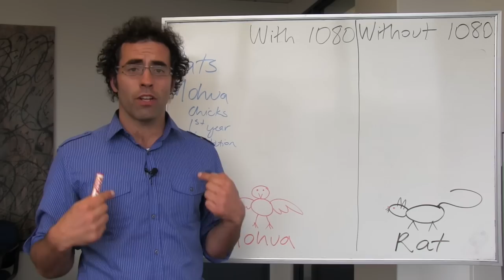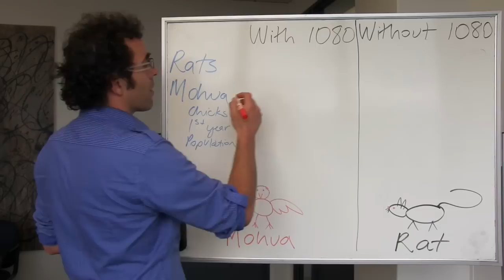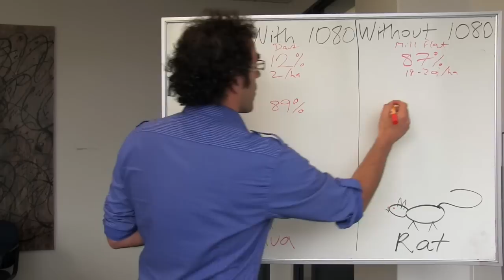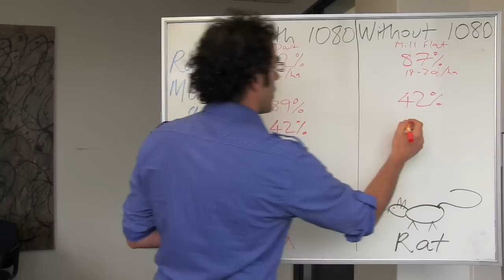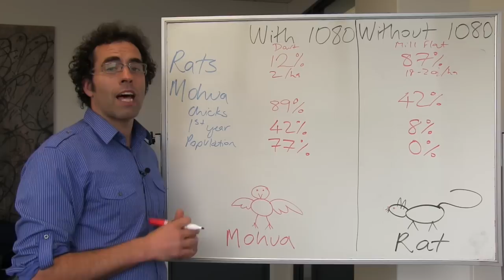Whiteboard Friday - 1080 poison impact on birdlife in NZ. Some numbers to put things in perspective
It's conservation week. This week we are going to look at the use of 1080 use in NZ and the impact of its usage on Mohua populations.

Data used in this example has been provided by the Department of Conservation. You can find more information on the Battle for our birds